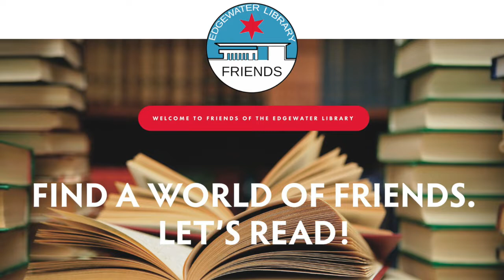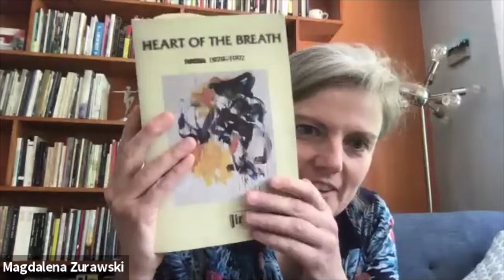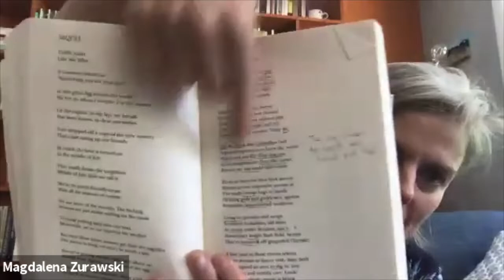Poetry@Home | Presented by Friends of the Edgewater Library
A trio of published poets, living in three different states, Illinois, Indiana, and Georgia, offer readings from their homes to yours in a virtual program presented by Friends of the Edgewater Library. Meet poets Ken Taylor (IL), Pete Moore (IN), and Maggie Zurawski (GA) as they discuss friendship, poet mentors, and the art of writing poetry while reading from their latest works.

Followed by a Q&A session and moderated by author Jane Ward, Program Committee co-chair of the volunteer, nonprofit organization that supports the Edgewater Branch Library in Chicago, it a fascinating look into how poets draw inspiration from the world and people around them.